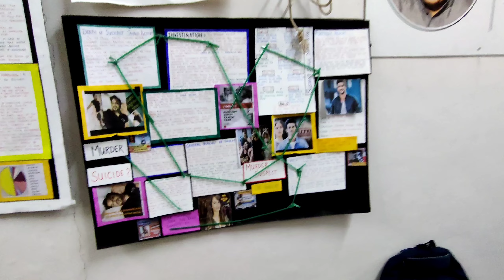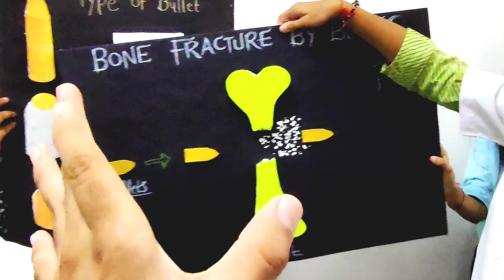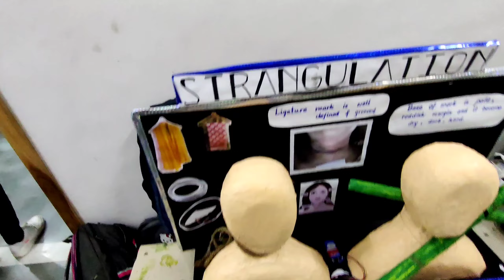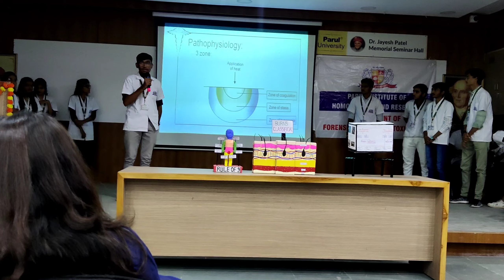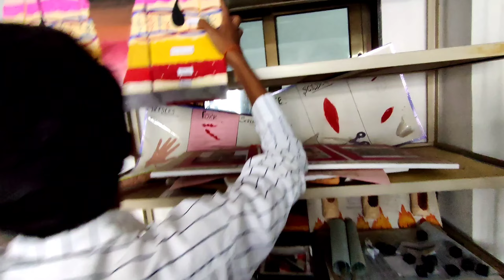Finally workshop me RANK aa gya | parul University